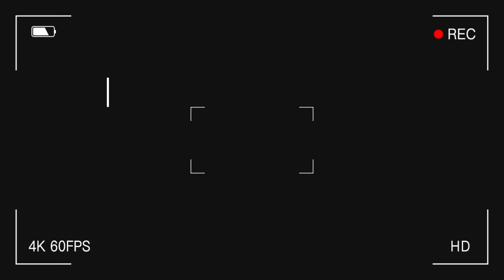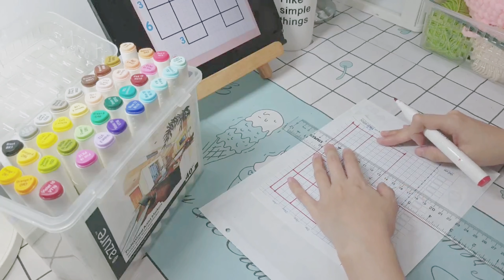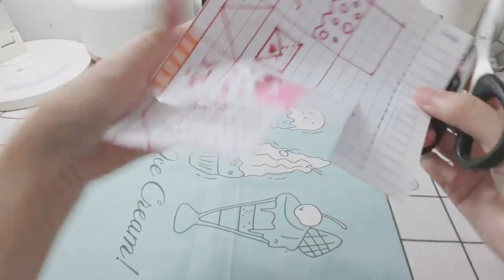Lần đầu thử làm squishy | Squishy making, aesthetic vlog, cozy & productive day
Hello xin chào mọi người, nay tui thử làm squishy fiaasy nè Hy vọng video này sẽ đem lại những giây phút thư giãn sau những giờ học tập và làm việc căng thẳng.
Cũng nhớ đừng quên để lại ý kiến để mình có thể làm tốt hơn ở những video sau nhé ☺️. Cảm ơn các bạn ❤️.